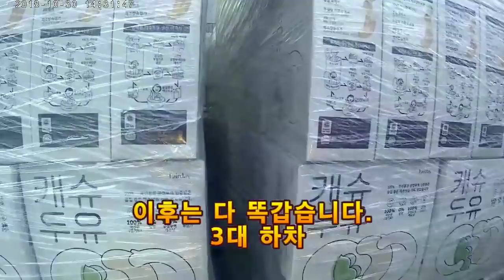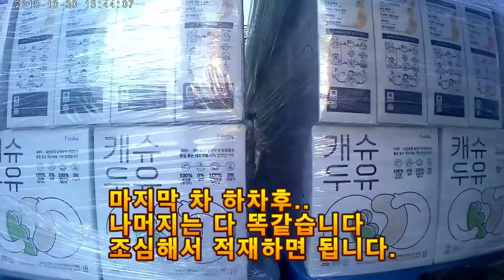드림지게차가 떴다 지게차 기본작업(빠렛트 하차에서 3단적재)그 끝에는 뭐가?(forklift)#1102